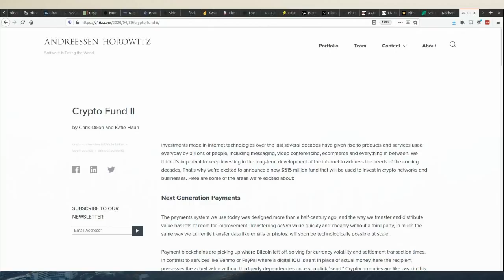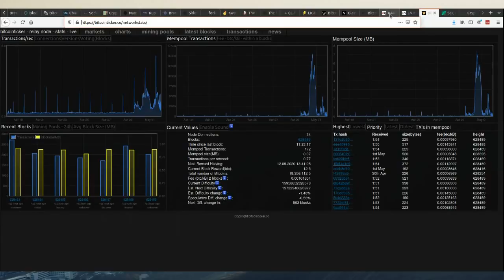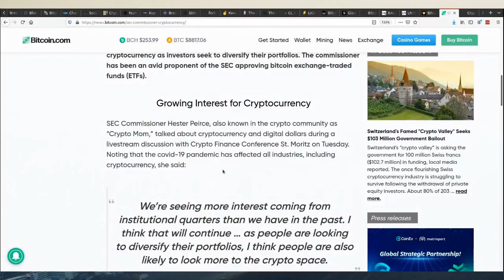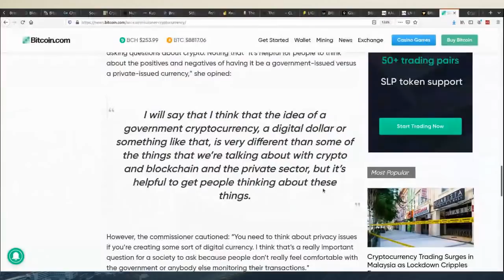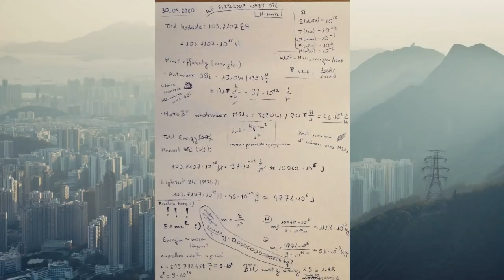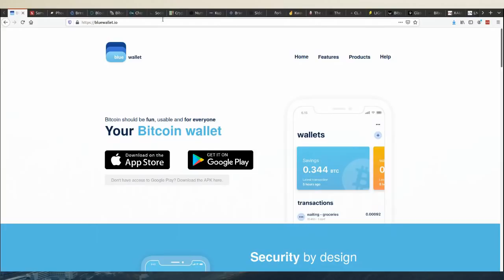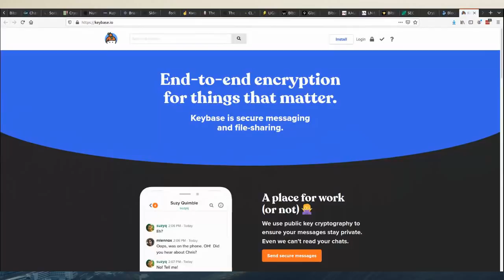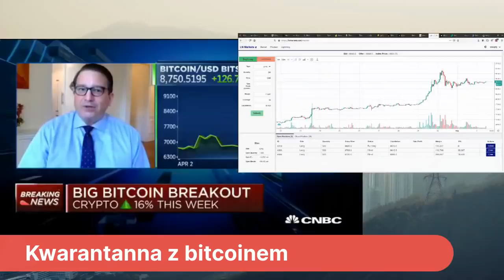Crypto Fund II, Elon Musk i kiedy ożywają memy - Kwarantanna z Bitcoinem #49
W nadzwyczajnych czasach nadzwyczajny program. Kwarantanna z Bitcoinem to nowa iteracja znanej wam ze śniadań formuły - ale w codziennym wydaniu! To nie są porady inwestycyjne!

Zapraszamy codziennie ok. 13:00 na live na Facebooku u Lecha Wiczyńskiego i u mnie:

Nagrania transmisji dostępne będą na tym kanale YT.

Kup i przeczytaj książkę "Kryptowaluty" - Michał Grzybkowski i Szczepan Bentyn:
(na Allegro Smart wysyłka za free)